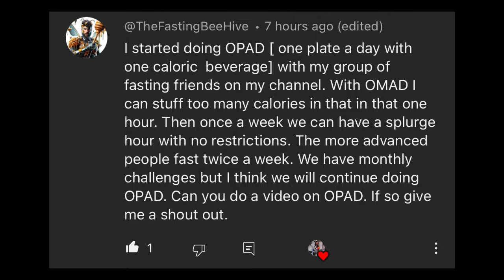OMAD vs OPAD: One Meal A Day vs One Plate A Day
OMAD vs OPAD: One Meal A Day vs One Plate A Day | OMAD and OPAD are both dietary approaches that involve consuming a limited amount of food within a specific time frame each day, but they have some differences:

OMAD (One Meal A Day):

OMAD involves eating only one meal within a 24-hour period.
Typically, OMAD followers consume their entire day's worth of calories in one sitting, often within a 1-hour eating window.
This approach often leads to longer fasting periods, which can promote benefits associated with intermittent fasting, such as improved insulin sensitivity and potential weight loss.

OPAD (One Plate A Day):

OPAD involves eating all your daily food intake on a single plate during one mealtime. Unlike OMAD, which allows for a wider time frame for consuming the meal, OPAD emphasizes portion control by limiting the amount of food to what can fit on one plate.

While OPAD also promotes controlled eating and may help with weight management, it might be more flexible for those who prefer to spread out their food intake over a longer period than a single meal.

Both OMAD and OPAD can be effective for weight loss and other health benefits, but the suitability of each approach depends on individual preferences, lifestyle, and dietary needs. It's essential to consider factors such as nutritional balance, energy levels, and overall satisfaction with the chosen eating pattern. Consulting with a healthcare provider or a registered dietitian before starting any new dietary regimen is advisable.

Chapters

00:00 - INTRO
01:04 - What Is OPAD? (One Plate A Day)
01:29 - OMAD Fasting Schedules
03:00 - How to CORRECTLY Use Fasting For Weight Loss
04:40 - One Plate A Day An Extreme Version of OMAD
04:50 - How to Eat Prepare 1 Plate A Day
06:00 - The Goal of Fasting
07:30 - You Want Sustainable Weight Loss
08:16 - OUTRO

AMAZON LINKS